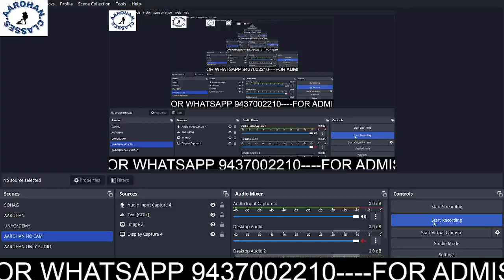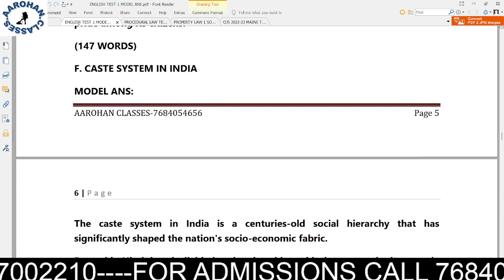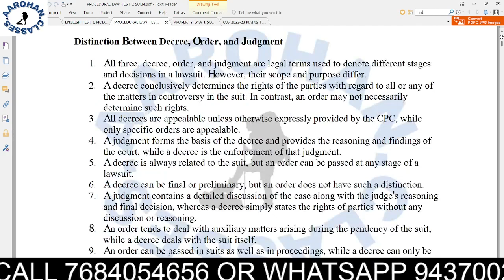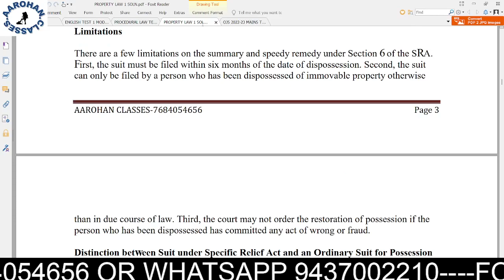OJS 2023 MAINS TEST SERIES-AAROHAN CLASSES-7684054656